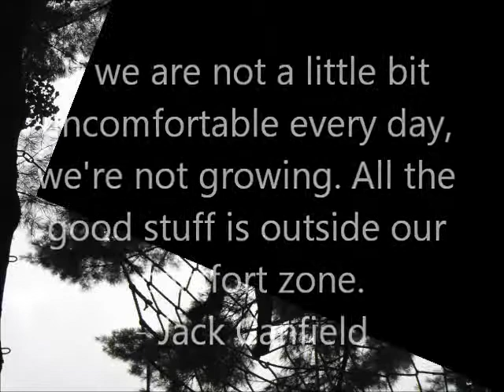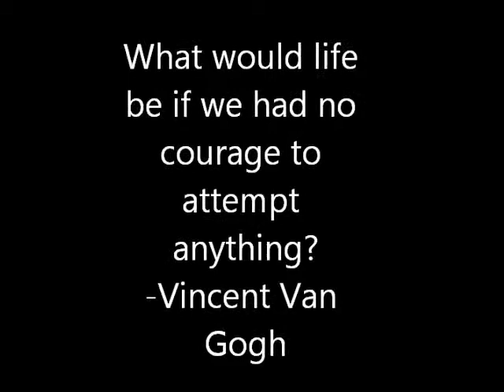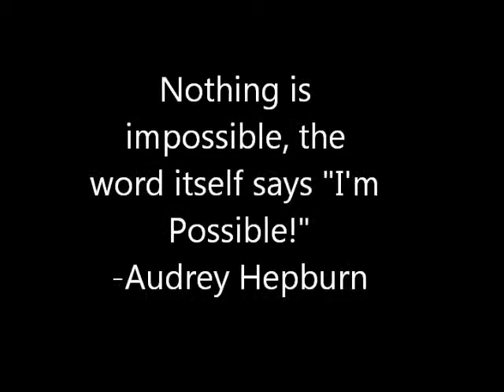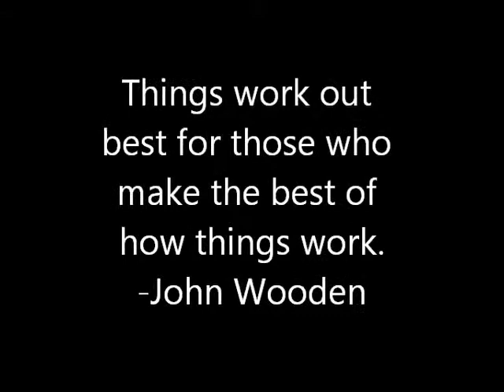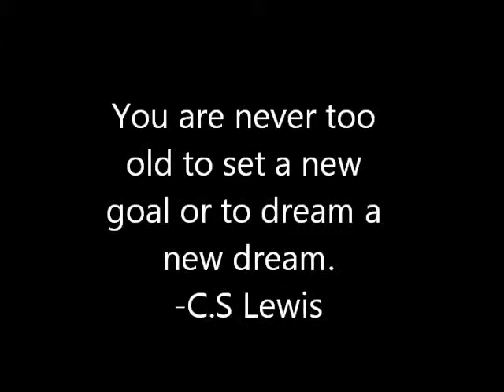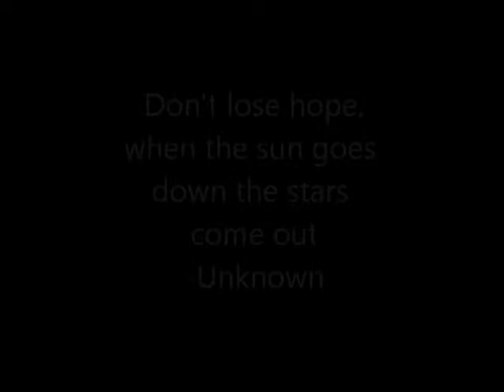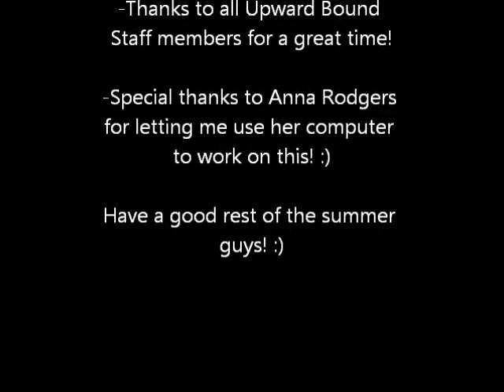upbound movie 2013